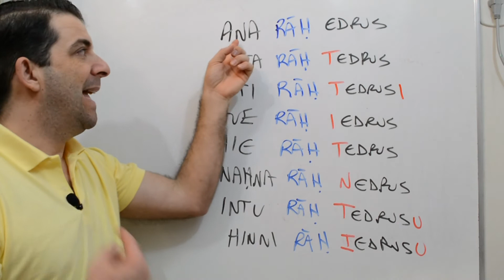Eu vou estudar (futuro) - ÁRABE em 1 MIN.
Conjugação de verbos comuns no futuro em árabe coloquial.

SALAM!